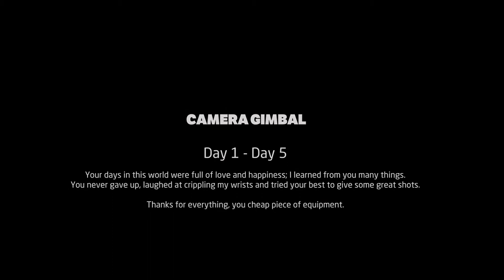Life of a Gimbal at Burning Man 2017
RIP Camera Gimbal

You may have only lasted 5 days of the burn and crippled my wrists, but you produced some damn nice shots of the Southern Fire crew.